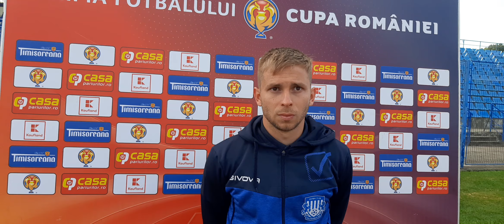Răzvan Onea: „Le țin pumnii echipei Minaur, să ajungă cât mai sus!” (Minaur Baia Mare-Poli Iași 3-1)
CUPA ROMÂNIEI
16-IMI
MINAUR BAIA MARE - POLI IAȘI  3-1 (1-1)
Au înscris : Alin Văsălie (13,66), Mircea Donca (61) respectiv Alexandru Zaharia (39)